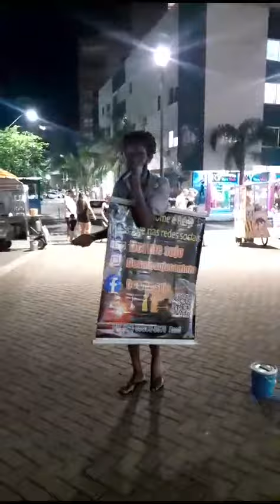dorme sujo solta a voz